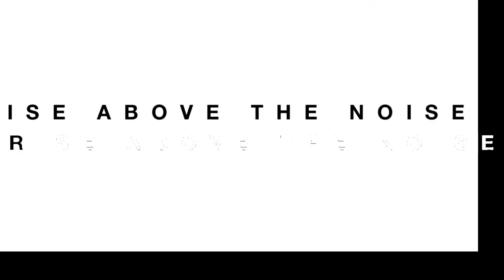Mike Falco & Adam Beason - James Barbour Now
Mike Falco and Adam Beason join in for a new episode of the James Barbour Now show